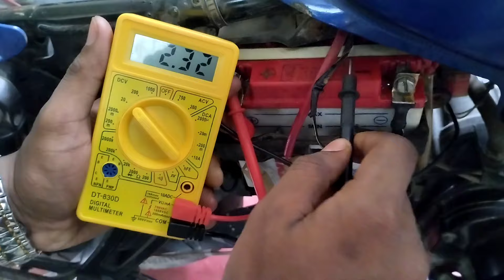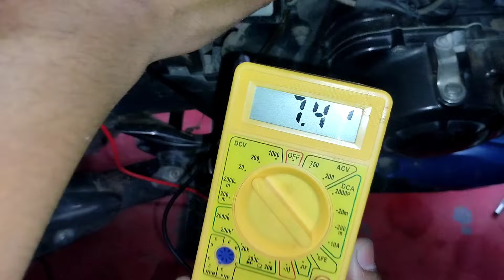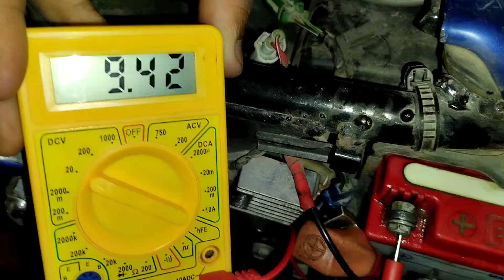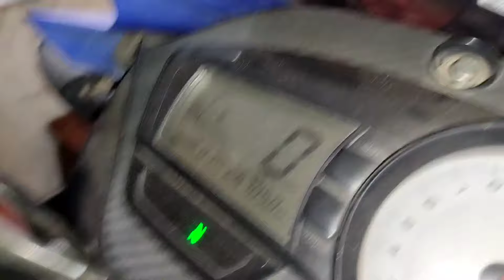বাইকের ব্যাটারি চার্জ না হওয়ার কারণ জানতে চান